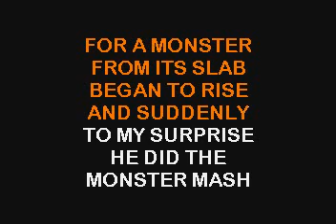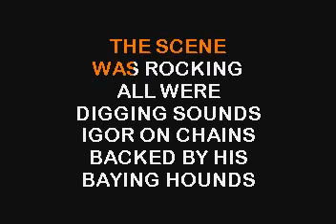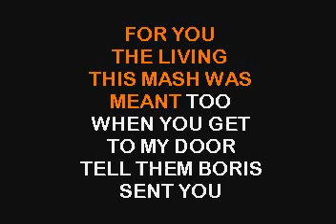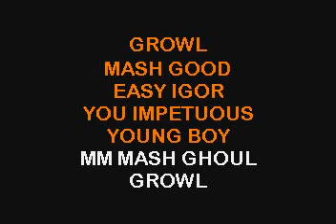SC7526 03 Pickett, Bobby Boris Monster Mash [karaoke]